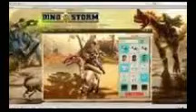Fotos de Dino Storm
ola postei isso se gostaram se escrevam no canal